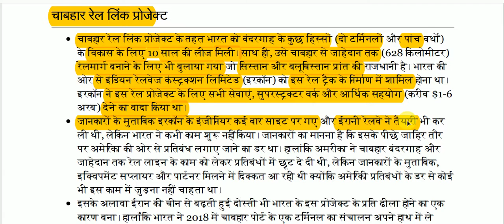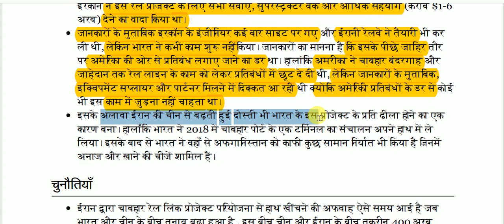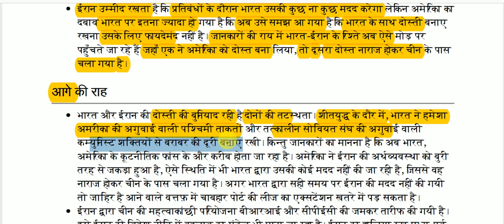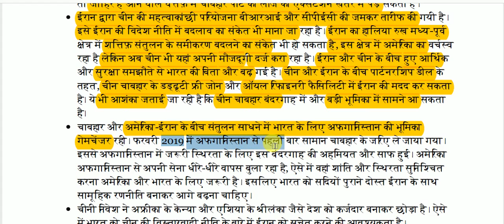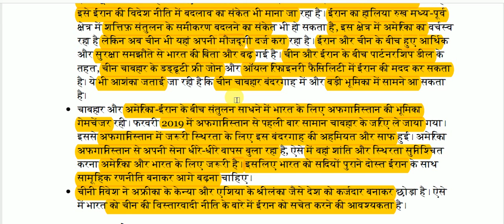चाबहार परियोजना का भविष्य || Future of Chabahar project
Future of Chabahar project for All Competitive Exams like SSC, Railway, IB, Bank, UPSC, BPSC, MPSC, PCS, etc.